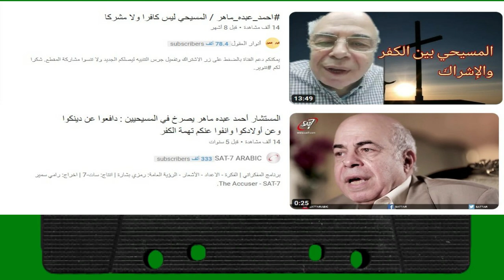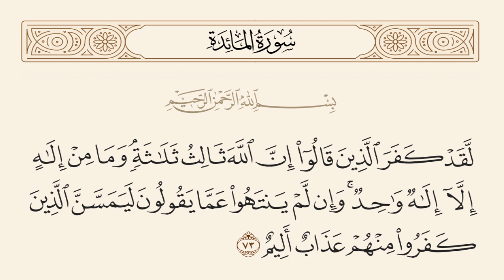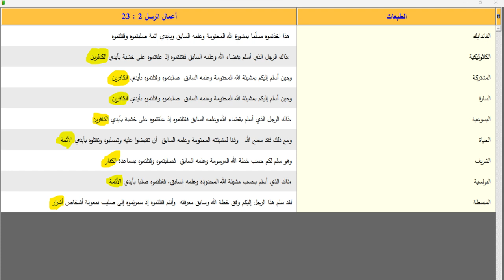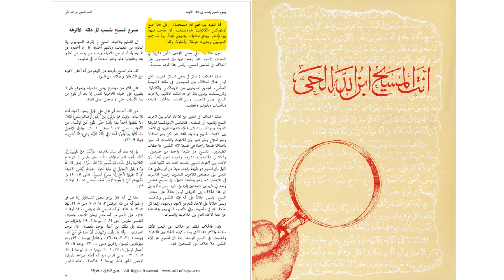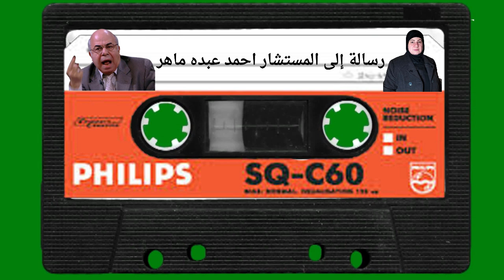رسالة مسيحية سابقة للمستشار احمد عبده ماهر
رسالة من مسيحية سابقة إلى المستشار احمد عبده ماهر
رابط الباي بال الخاص بالقناة